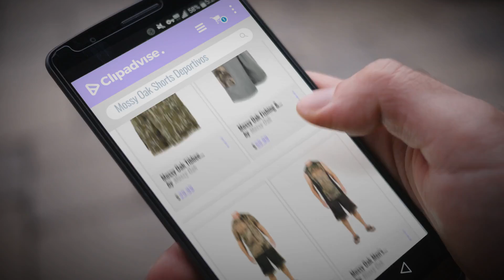Mossy Oak 2018 Mejores Ventas: Mossy Oak Tibbee Camo Cargo Shorts Men in Multiple Camo Patterns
New! 2019 Black Friday / Cyber Monday Cargo Deals and Updates.

Black Friday / Cyber Monday Mossy Oak Tibbee Camo Cargo Shorts Men in Multiple Camo Patterns by Mossy Oak

Black Friday / Cyber Monday Mossy Oak Fishing & Swim Hybrid Quick Dry Shorts Men by Mossy Oak

Black Friday / Cyber Monday Mossy Oak Men's Performance 2 Pc Short-T-Shirt Set by Mossy Oak

Black Friday / Cyber Monday Mossy Oak Men's Performance 2 Pc Short-Tank Set by Mossy Oak

Black Friday / Cyber Monday Mossy Oak Men's Performance Athletic Shorts by Mossy Oak

Black Friday / Cyber Monday Mossy Oak Men's Cargo Swim Short by Mossy Oak